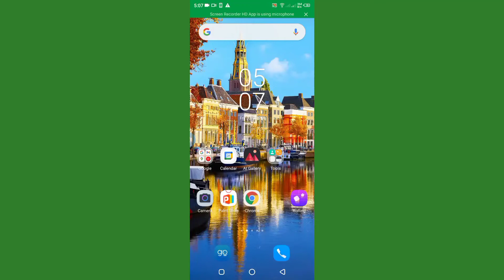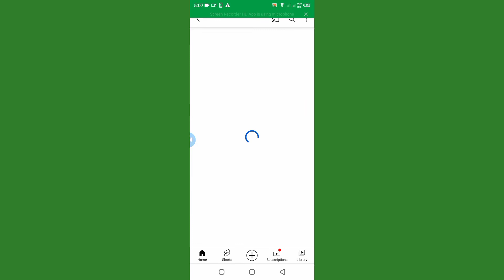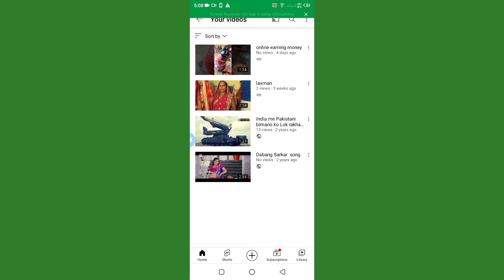Youtube channel se update video kaise delete kare[hindi]How to delete video from YouTube:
Hello, friends welcometo my youtube channel

how to delete video from YouTube

how to use thumbnail by clicking the given

how to make a new imo account in your

 android phone link below;

how to change your chanel name of youtube

given link help ;

another link for how to make a Google

 account in your android phone below Link;

given link help ;